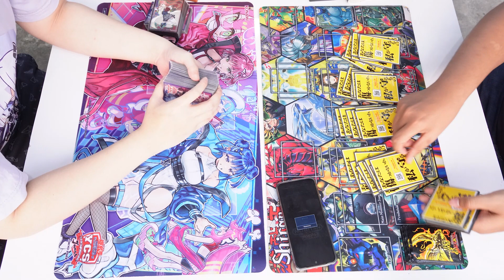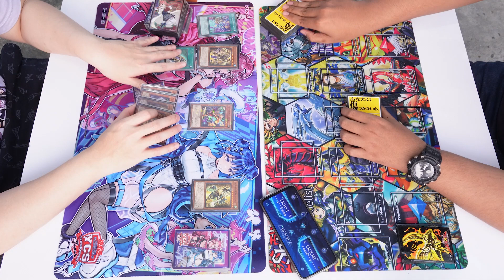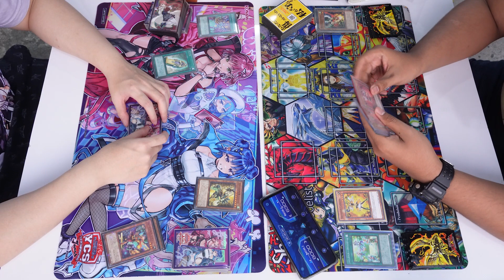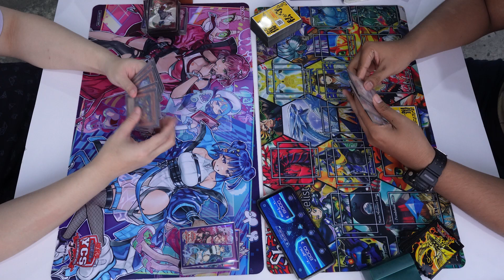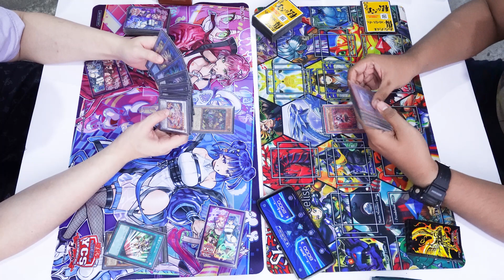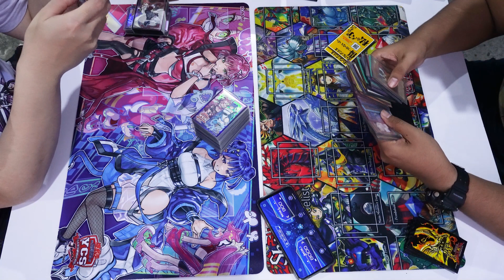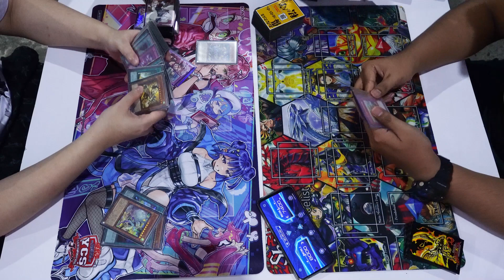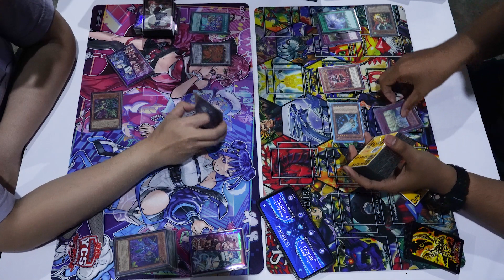Yugioh Horus (ホルス) Vs Trickstar (トリックスター) XiaoKen Weekly 23 Juli 2023